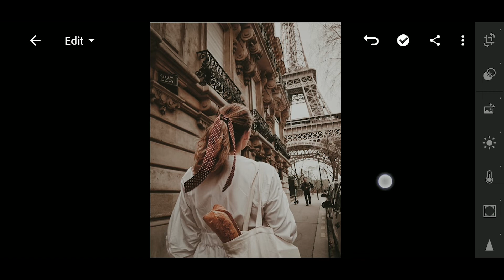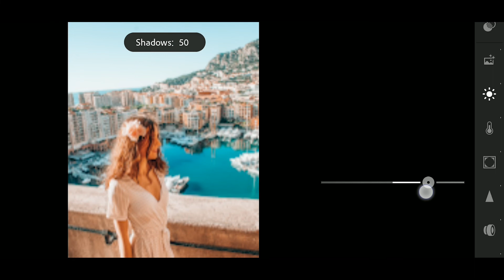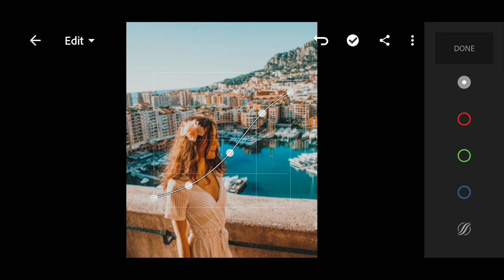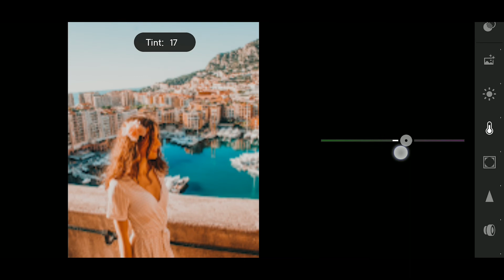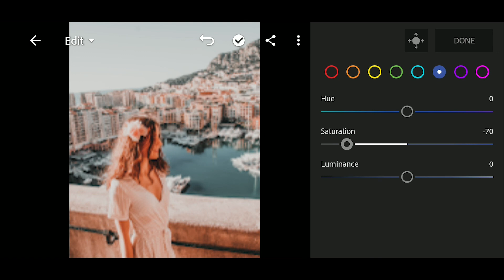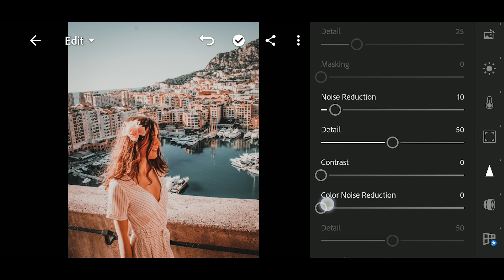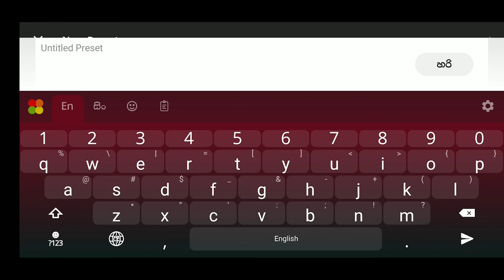How to Edit France Matte Preset - Lightroom Mobile - Editing Lab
How to create presets on lightroom mobile
How to download free lightroom presets
How to edit urban photography

 In this video, I will show you how to edit black moody preset on lightroom mobile app.